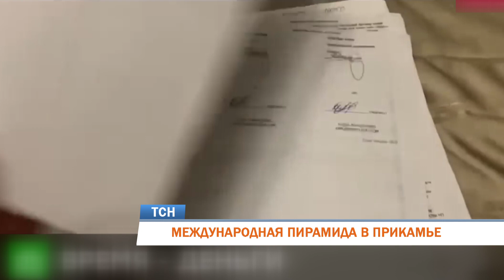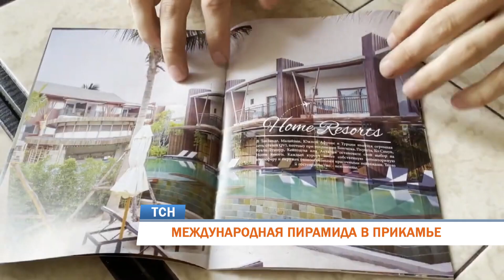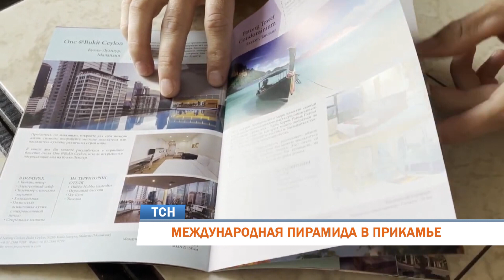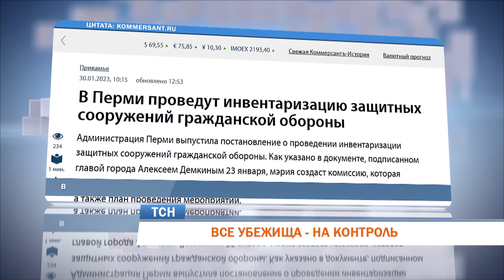Телевизионная служба новостей (30 января)